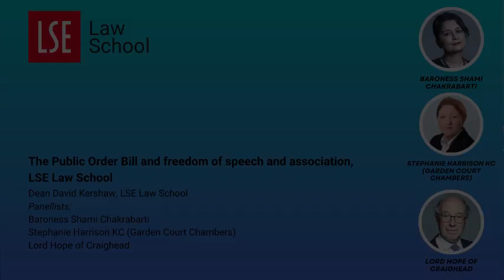The Public Order Bill and freedom of speech and association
Speakers:  Baroness Shami Chakrabarti; Stephanie Harrison KC (Garden Court Chambers); Lord Hope of Craighead

The Public Order Bill is in the final stages of the legislative process. For several commentors the Bill risks significant interference with both fundamental rights of speech and association and the ability to engage in peaceful protest. This lecture, which is open to the public as well as LSE students, will interrogate these concerns.